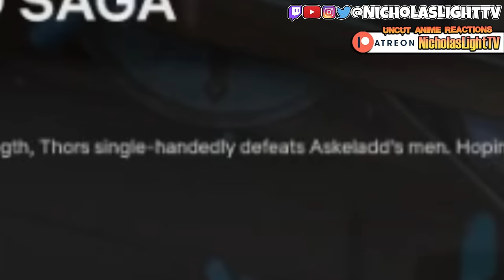VINLAND SAGA - Episode 4 (REACTION)